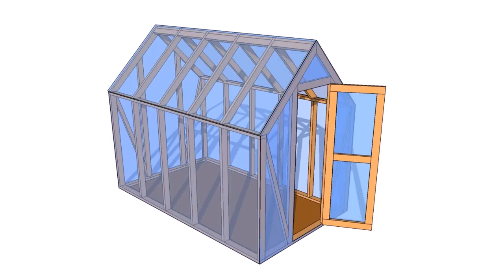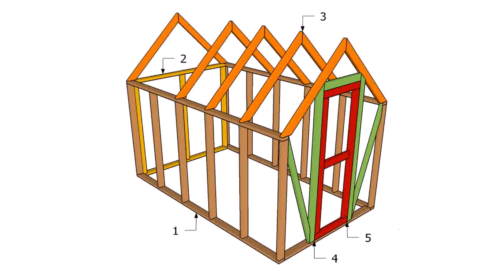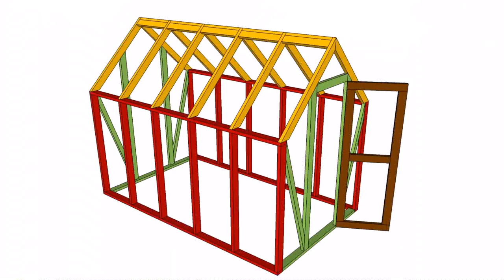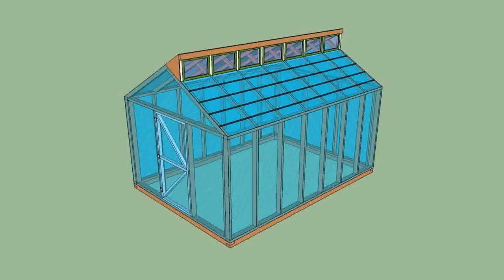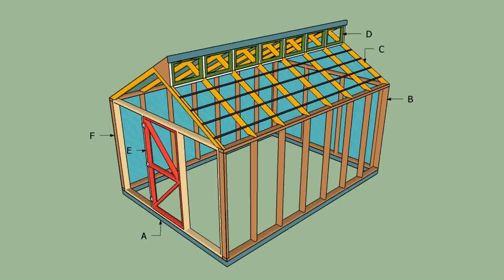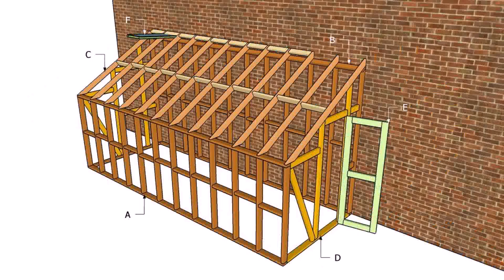Building Plans For Small Greenhouse - DaddyGif.com (see description)